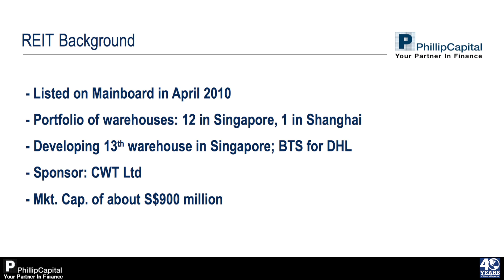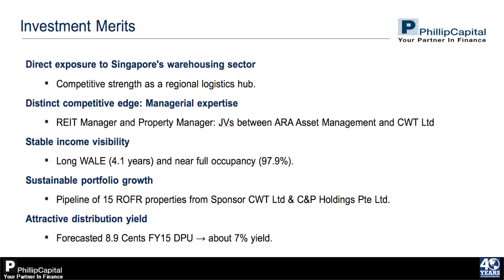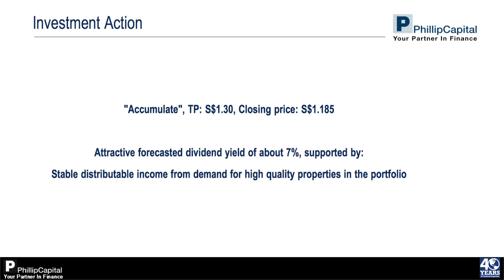Cache Logistics Trust - PhillipCapital Market Watch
Title: Cache Logistics Trust
Commentator: Richard Leow
Designation: Investment Analyst , Phillip Securities Research